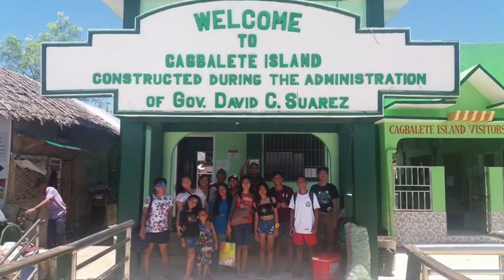CAGBALETE iSLAND april 12-14 2018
Summer vacation with the family...